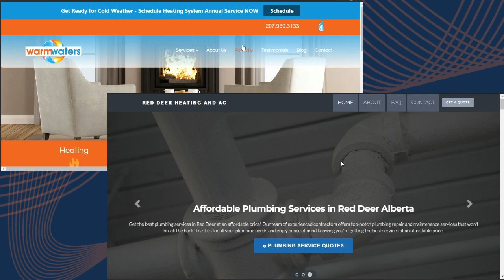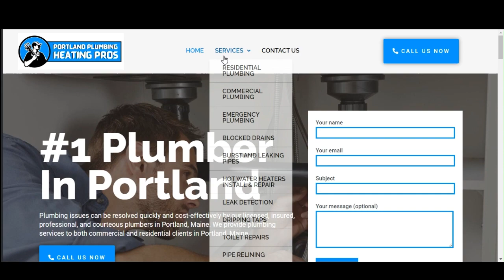Warm Waters LLC